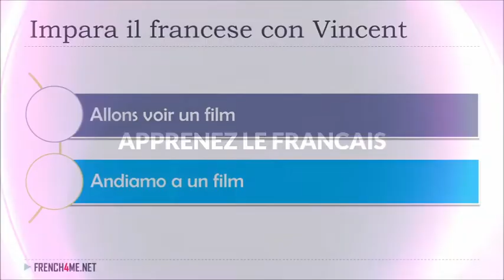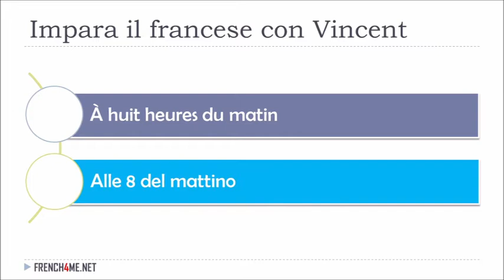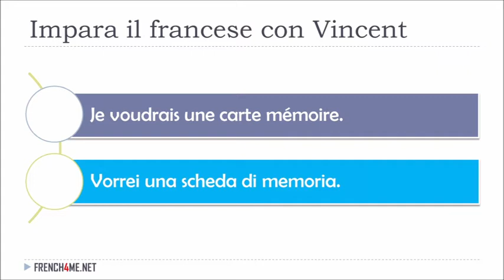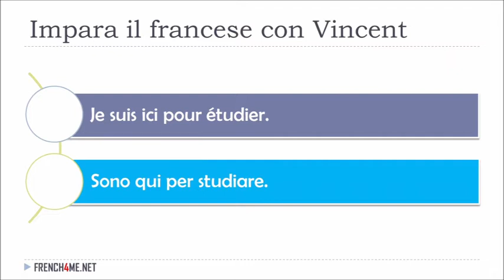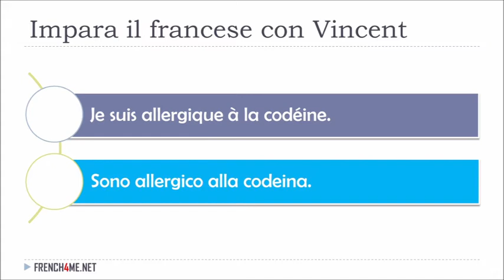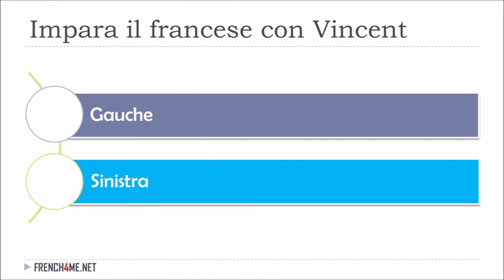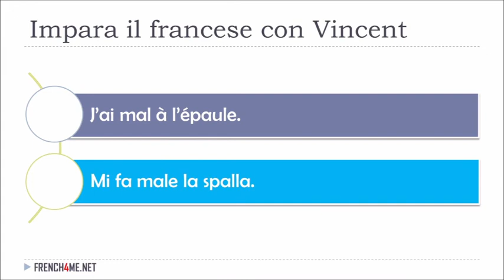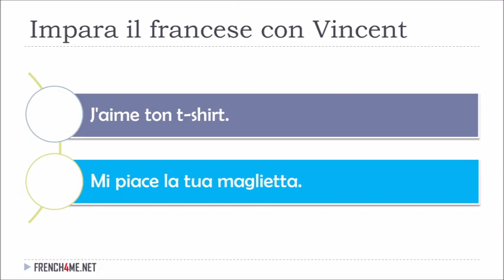Imparare il francese con Vincent # 116